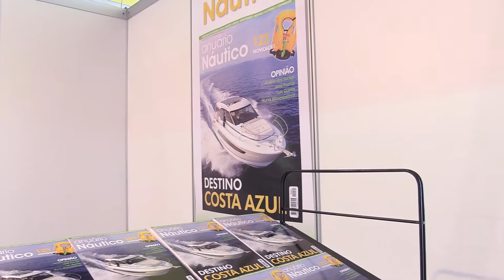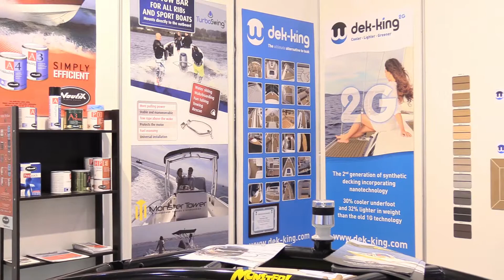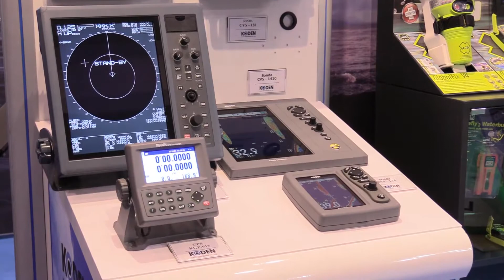Nauticampo 2018_Reportagem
A Nauticampo 2018 que decorreu no Parque das Nações, entre 4 e 8 de Abril, marca um regresso à “normalidade” da Náutica de Recreio em Portugal. Uma mostra com uma oferta completa e diversificada e com os principais agentes económicos do sector a apresentarem-se com stands cuidados.